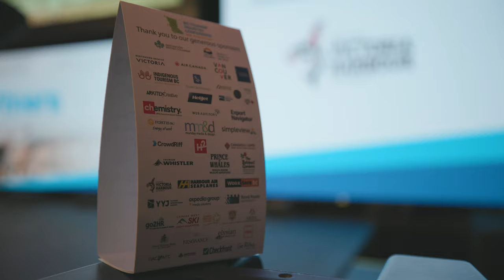BC Tourism & Hospitality Conference 2022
The Tourism Industry Association of BC and the BC Hotel Association are excited to bring you the second-annual BC Tourism & Hospitality Conference.

The West Coast Traveller is very excited to be attending as a media partner.